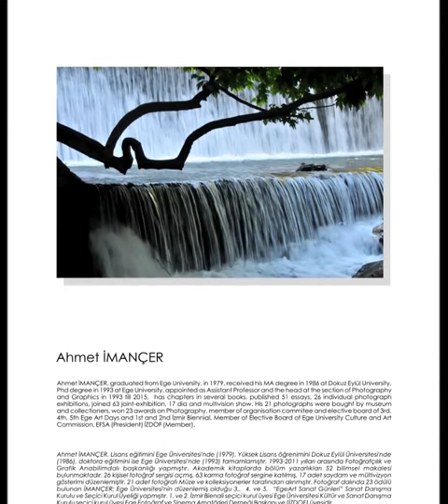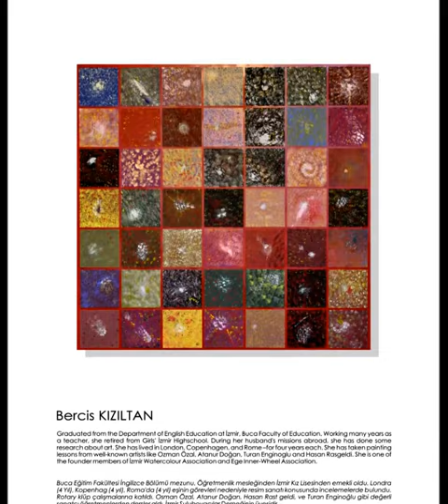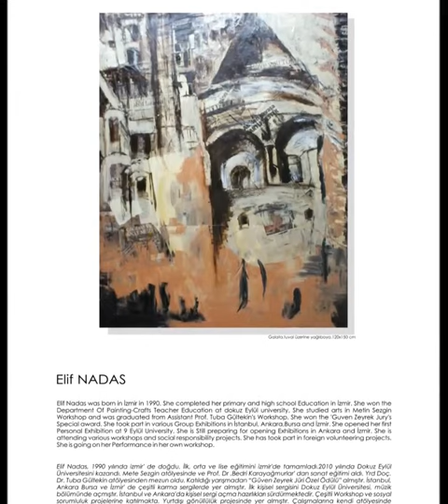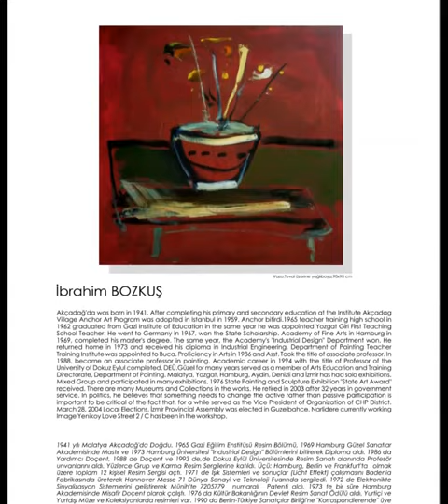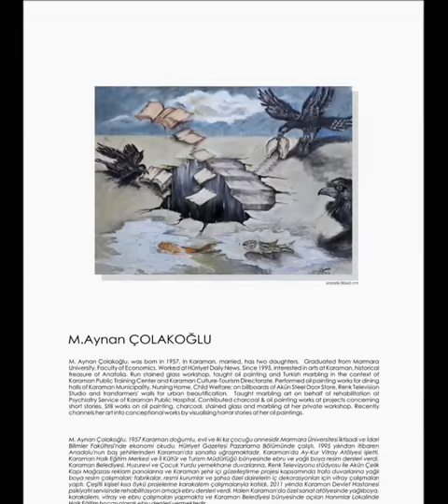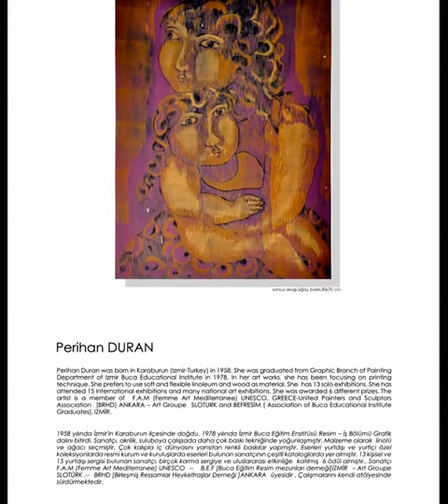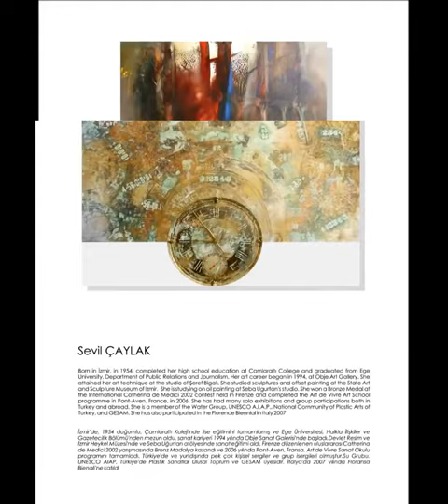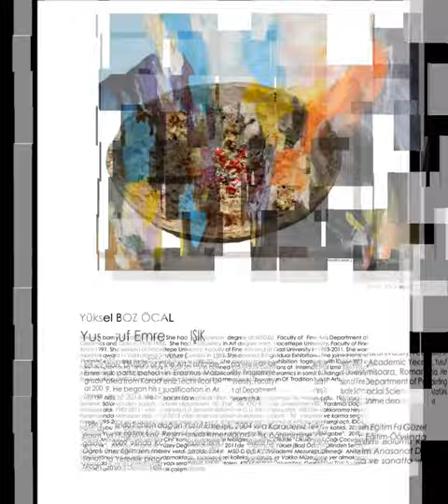3. ULUSLARARASI İZMİR SANAT BİENALİ ESERLER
3. Uluslararası İzmir Sanat Bienali 2011 yılından itibaren düzenlenen İzmir bienali kapsamında farklı kültürlerden sanatçılar ve izleyiciler arasında görsel sanatlar alanında İzmir'de bir buluşma noktası oluşturmayı amaçlayan bienalin bu sene ana konusu “Sınırsızlık” sanatseverlerle paylaşılacak.
İzmir Bienali, sadece Türkiye'den değil birçok farklı ülkeden güncel sanatçının uluslararası alanda tanınmaları ve çeşitli etkinliklere davet edilmeleri konusunda önemli bir rol oynuyor.
Sanatçılar düşünceleri ifade edebilme gücünü sınırsız olarak kullanabilen bunu sanatına en iyi şekilde yansıtabilen kişilerdir.
Sınırsızlık yüreklerindedir, eserlerindedir. Özgür ruhlarının sınırsızlığını görünür kılmak için uğraşırlar, bu nedenledir ki sanatçılar toplumun en değerlileri ve vazgeçilmezleridir.
Sanatçılar eserlerini topluma örnek, nitelikli, ve barış içerisinde sunarlar. Hayata ve gündelik olaylara yanıtları da her zaman eserleridir.
Sessiz bir çığlıktır bu, sessiz soluk almaktır, sessiz ağlamak, sessiz gülmek, görünmeyeni görünür kılmaktır, sarılmak kenetlenmek sevmektir.
Sadece bir nefes, yaşatan can veren bir nefes. Sanatın ve sanatçının önemini anlamamızı sağlayan hakkın, hukukun insan gibi yaşamayı hak bilenin gücü sınırsız nefesidir.
Toplumların, her türlü sanatsal organizasyonlar içerisinde daima özveri ve samimiyetle yer alması gerekir. Sanat ve sanatçılar politik kavgalar ve çıkar ilişkilerinden uzak tutulmalı , hükümetler tarafından desteklenmelidir. Bu desteği veren toplumlar, sanatın birleştirici ve ilham verici ruhunu canlı tutar.
Sanatın eşsiz enerjisi dünya barışına büyük katkıda bulunur. Toplumdaki sanatsal etkinliklerin sayısı, o toplumun kültürel gelişiminin seviyesi ile konuşma ve ifade özgürlüğünü destekleme çabalarının en iyi göstergelerinden biridir.
Önemli ve büyük çapta uluslararası bir sanatsal organizasyon, ev sahibi şehir ya da ülkenin ekonomik kalkınmasına katkıda bulunurken, o şehir ya da ülkenin dünya çapında tanınırlığını ve itibar görmesini sağlar. Bu düşünce İzmir’in ilk uluslararası sanat bienalini organize etmek için yola çıktığımızda, en önemli motivasyonumuz oldu. 47 ülkeden 400 sanatçının katılımıyla, bizler, şimdi, bir yandan İzmir’in dünya çapında bir organizasyona ev sahipliği yapabilecek kapasitesi olduğunu kanıtlarken, bir yandan da kentimizin benzersiz tarihsel, kültürel ve doğal zenginliğini dünyaya tanıtmada bize düşen sorumluluğu yerine getirmeye çalıştık. 2. Uluslararası İzmir Sanat Bienali’nde Seba Sanat Galerisi; 53 ülkeden 438 sanatçıyı kimliklerini sanat yolu ile ifade edebilmenin mükemmelliği ile bir araya getirdi. Sanatçılar farklı düşünce ve fikirlerin bir arada sunumunun en güzel örnekleridir. Sanatın bir zaferidir ki; siyah ile beyaz yan yana bulunabilir. Bu dil sadece insan olabilmeyi başarabilmenin dilidir. Anlayanlar ve anlamak
isteyenler sanatı ve sanatçıyı duyabilenler; yaşamın ne kadar kısa ve mükemmel geçmesi gerektiğini bilenlerdir. Sanatçılar birbirlerinin varlıklarına saygı duygusunun sembolü, sevgi dolu kenetlenmenin en güzel örnekleridir. Sanatın dili yapıcı ve onarıcıdır, görmeyi, duymayı, anlamaya çalışmayı öğretir. İfadesinde yıkıcılık, öfke ve şiddet yoktur bu dil tüm yaraları sarar. Sanatçılar özgür düşüncenin koruyucusu olan önemli insanlardır. 3. Uluslararası İzmir Sanat Bienalinde de yanımızda olan desteklerini esirgemeyen yöneticilere ve sanat sever tüm dostlara sonsuz teşekkürler.
Küratör
Seba Uğurtan
Genel Direktör
Uluslararası İzmir Sanat Bienali
SERGİ SALONLARI
T.C Kültür Bakanlığı Devlet Resim Heykel Müzesi
T.C Kültür Bakanlığı Devlet Resim Heykel Müzesi Kültürpark sergi salonu
Ege Üniversitesi Atatürk Kültür Merkezi
İzmir Büyükşehir Belediyesi Ahmed Adnan Saygun Sanat Merkezi
Seba Sanat Galerisi
General Director
International Art Biennal of İzmir
Exhibition Halls
State museum of painting and sculpture
State museum of painting and sculpture kulturpark art gallery
Atatürk culture center of ege unıversıty
İzmir Metropolitan Municipality Ahmet Adnan Saygun Art Center
SEBA SANAT GALERİSİ---MİTHATPAŞA CAD. NO.464/A ASANSÖR İZMİR
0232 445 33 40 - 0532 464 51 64 (SEBA UĞURTAN-Genel Direktör)
biennial@galleryseba.